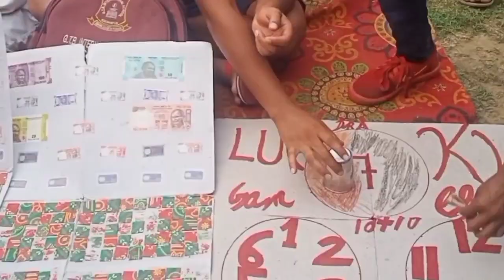Shiva Ne Phir Dil Jith liya | Rs 1500 Ka Inaam | Funny vlog 😂 Sukhe Jatt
billawar matador
metador video
billawar
nagrota gujroo Market
Dogri vlogger sukhe jatt
Sukhe jatt
sukhi jatt
jammu kashmir wala
jammu vlogger
jk08

instagram I'd
official_sukhe_jatt_065

munna bhai
Sandeep jatt
billawar

dogra clan
rakshan sharma jammu
billawar blogger
dogri vlogger
dogri vlog video
daily dogri vlog video
billawar
dogri video
dogri vlog video
billawar boy vlogger

Sukhe jatt
sukhi jatt
jammu kashmir wala
jammu vlogger
jk08

instagram I'd
official_sukhe_jatt_065

munna bhai
Sandeep jatt
billawar

dogra clan
rakshan sharma jammu
billawar blogger
dogri vlogger
dogri vlog video
billawar
dogri video
dogri vlog video
billawar boy vlogger

Sukhe jatt
sukhi jatt
jammu kashmir wala
jammu vlogger
jk08

instagram I'd
official_sukhe_jatt_065

jk chennal
rakshan sharma jammu
thestraightline
tanvi sharma

bage bahu park jammu
bahu fort jammu video viral
bage bahu jammu
bage bahu jammu 2022
jammu bagh e bahu

munna bhai
Sandeep jatt
billawar

jammu blogger
udhampur vlogger
prank video

matador prank video
jammu di metador

jk chennal
Rakshan Sharma
thestraightline
tanvi sharma
sb kathua news
ashish kohli
dogra clan

Jammu vs Delhi Ki Jabardast Takkar | Barota Dangal | Billawar | Sukhe Jatt

dogra clan
rakshan sharma jammu
billawar blogger
dogri vlogger
dogri vlog video
billawar
dogri video
dogri vlog video
billawar boy vlogger
sukhi jatt vlog
rakshan sharma

dangal gurah kalyal
gurah Kalyal live dangal
sarni dangal
sarni dangal live today
sarni dangal
kushti dangal live
village dangal kushti
dangal vlogs
jammu vlog
jammu blogger
jammu vlogger
jammu dangal
rakesh pehlwan
rakesh baggan kushti